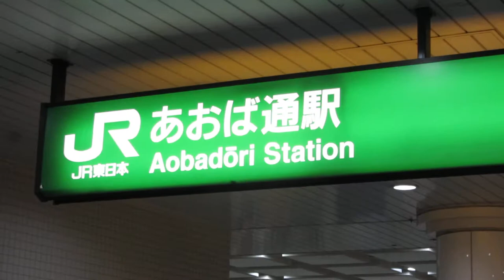JR東日本 あおば通駅 改札口 発車標(LED電光掲示板)